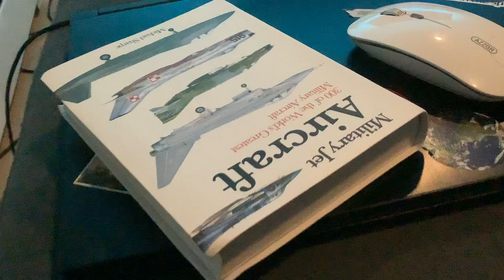My plane book from the new short